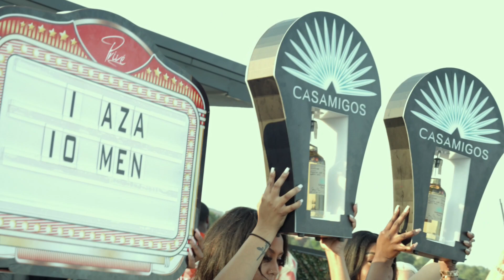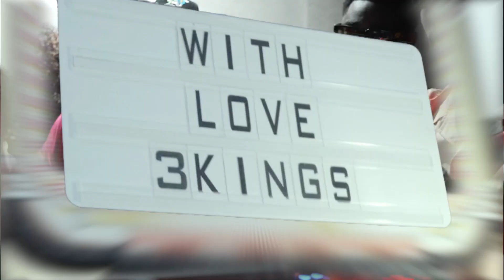BANAWAVE 2023 - Day Party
Banawave is dubbed to be one of the best Afro-Caribbean party. It is part of 3KINGSMG annual Caribana-Series events. This event is fully sold out, year after year.